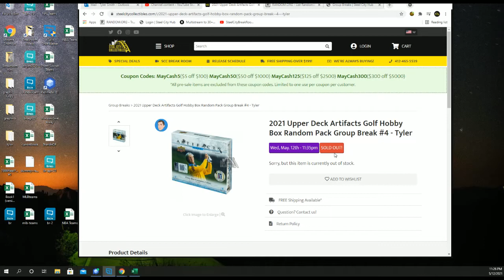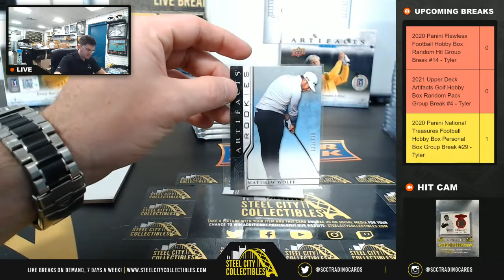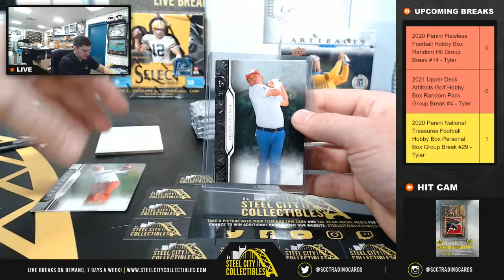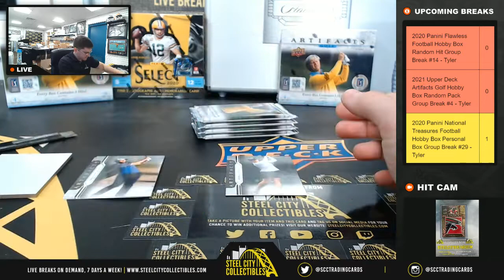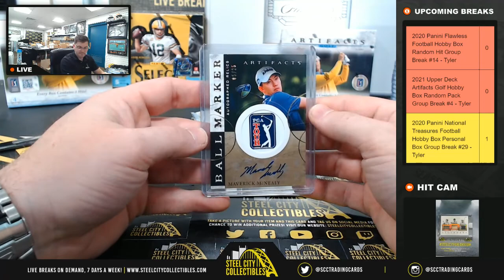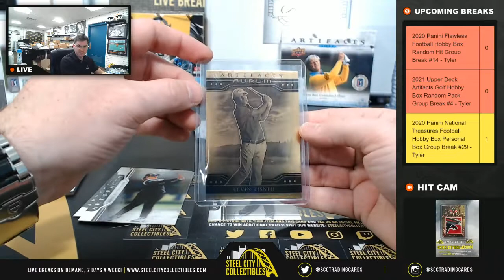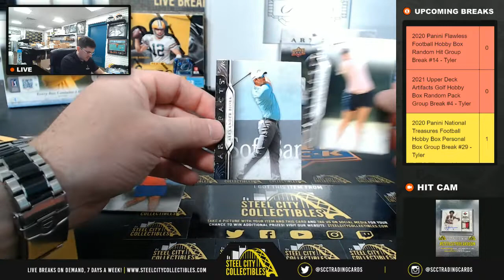2021 Upper Deck Artifacts Golf Hobby Box Random Pack Group Break #4 - Tyler